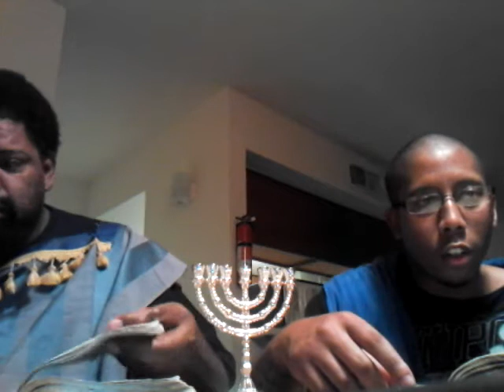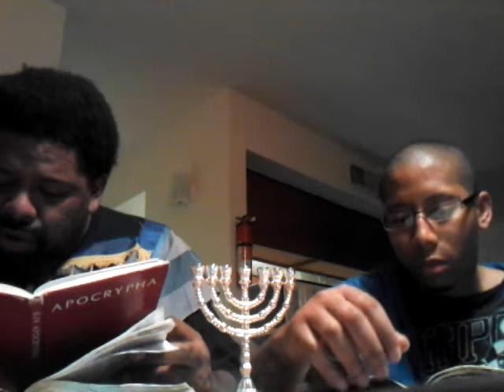Pt.2 SIRACH chapter 2